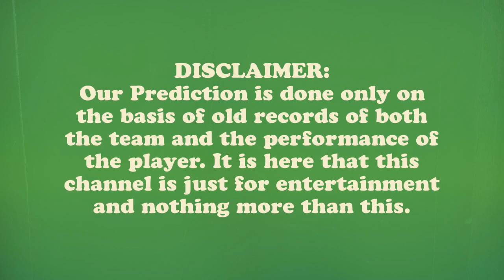Kent vs Hampshire, Final - CBTF | WHO WILL WIN TODAY MATCH |आज का मैच कौन जीतेगा |TOSS|SESSION|FENCY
Today Match Prediction & Astrology Ball By Ball, Royal London One-Day Cup Final 2018, T20 BLAST NATWEST T20 (2018 Vitality Blast T20)

A 100% SURE Astrology & Match Prediction with Cricket Live Score Royal London One-Day Cup Final 2018, T20 BLAST NATWEST T20 (2018 Vitality Blast T20)
Royal One Day Cup Today Match Kent vs Hampshire, Final Who Will Win YKent vs Hampshire, Final today match? Today Live Match score & Video Streaming.

Table of Contents today match:
1. Who Will Win Kent vs Hampshire, Final Today Match
2. Match Info with updates

Kent Today Match Playing XI Squad-  Daniel Bell-Drummond, Heino Kuhn, Joe Denly, Sean Dickson, Adam Rouse(w), Darren Stevens, Sam Billings(c), Alex Blake, Matt Henry, Harry Podmore, Calum Haggett, Imran Qayyum, Will Gidman, Grant Stewart, Mitchell Claydon

HampshireToday Match Playing XI Squad- Jimmy Adams, Rilee Rossouw, James Vince(c), Sam Northeast, Joe Weatherley, Liam Dawson, Lewis McManus(w), Gareth Berg, Chris Wood, Dale Steyn, Reece Topley, Fidel Edwards, Ian Holland, Ryan Stevenson

The Royal London One Day cup 2018 is the 50-50 overs domestic cricket tournament of England Cricket Board. These matches have List A Category. This tournament will run from the May to June 30. Most of Cricket Country players will take part in this amazing cricket tournament . Nottinghamshire is the champions of the last season of Royal London cup 2017. 30 June 2018 Match Tips 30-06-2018 Match Reports

You can get today match prediction from this great Site for free and this match of Kent vs Hampshire, Final, on June 30, 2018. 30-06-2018 Today Kent vs Hampshire, Final be playing in ECB. These teams have a really good balance with batting and bowling combo of players and both teams are looking well balanced and very good form. Here we are providing cricket match prediction, cricket free predictions, cricket match jackpot tips for today’s cricket match of Kent vs Hampshire, Final You will be Get Who Will Win Today Cricket Match, Who Won The Toss Of Today Match, Who Will Win Today ROYAL ONE DAY CRICKET & Cricket Match Prediction Of Today Match of Kent vs Hampshire, Final and Get today live match score and live video streaming before one ball from TV.